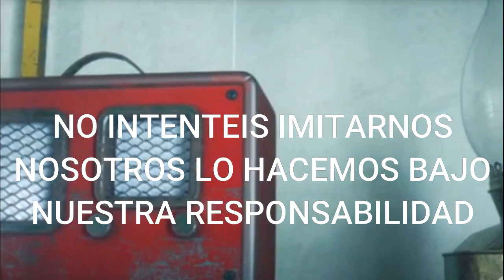Despues de tantos intentos,solo cojimos esto...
En este video vereis que visitamos 3 pozos y tiramos un iman,es para ver si pescamos algo,pero como vereis estan muy limpios,en el ultimo pescamos con el iman una cosa...mirar el video hasta el final y vereis lo que es.!!